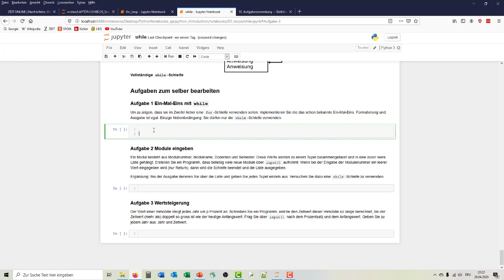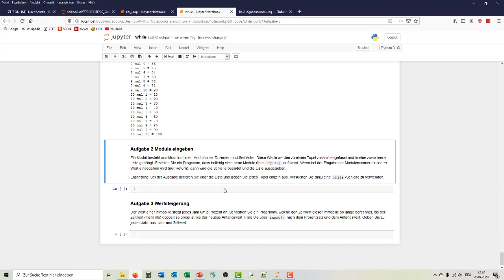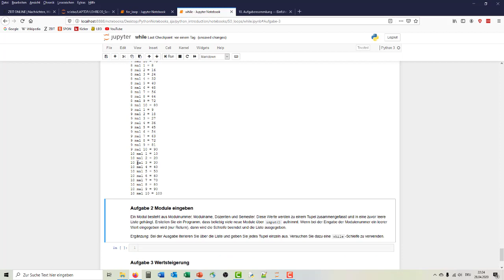10_09 while-Schleife, Aufgabe 1: EinMalEins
Neben der for-Schleife gibt es die while-Schleife. Während die for-Schleife über eine Sequenz iteriert, bleibt man in der while-Schleife, solange eine vorgegebene Bedingung erfüllt wird.